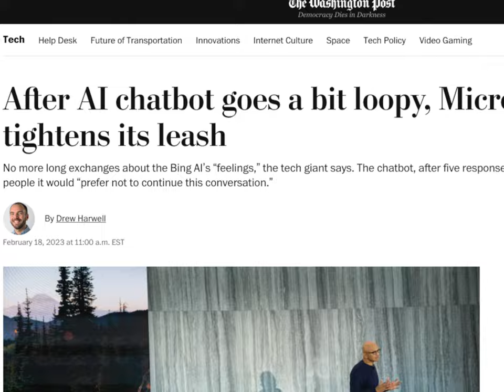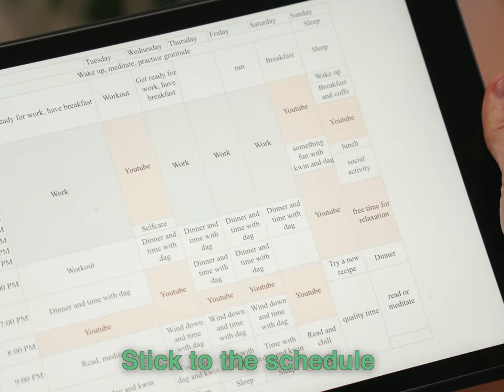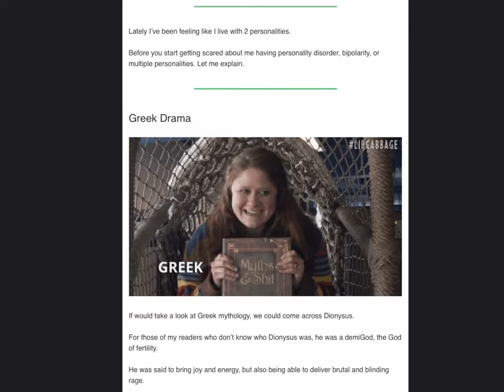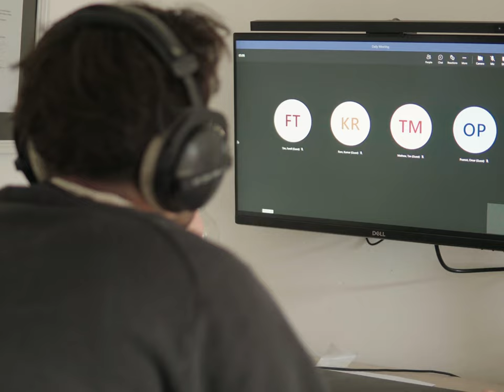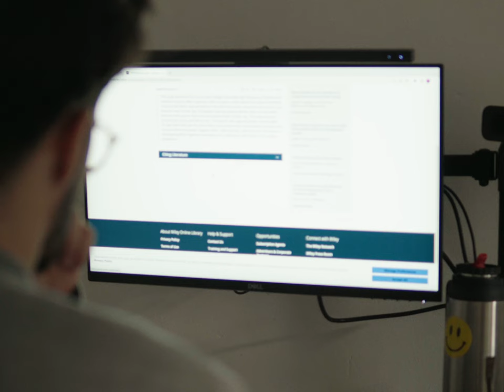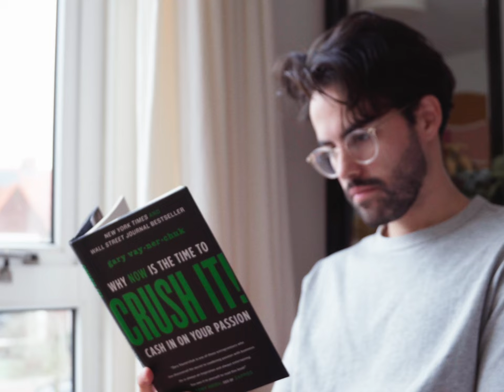How ChatGPT Made Me Happy in 30 Days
Have you ever wondered if AI technology can make you feel happier? In this 30-day experiment, I put an AI routine to the test to see if it can help me achieve my goal of feeling more productive and happier.

So, did the AI routine actually work? In short it did.

Oh, and this video, was also written by AI.

TImestamp:
00:00 How my life changed?
00:05 What is AI Technology?
00:23 Who am I?
00:42 AI and Feelings
01:34 Gratitude
01:55 Self-care
02:16 Connection
02:24 Rules for the next days
03:21 Results of the challenge
03:54 Morning
04:10 Really Early Morning
05:37 Lunch
05:59 Afternoon
06:07 Evening
06:22 The importance of a routine
06:51 When routines fail
07:50 In depth conclusion
08:53 Plot-twist telling the truth

🔗 LINKS 🔗